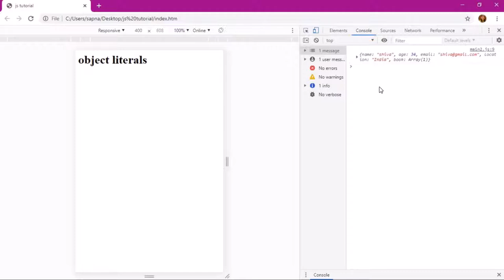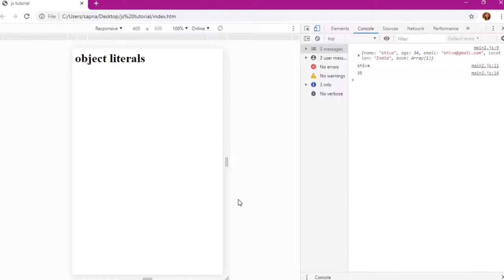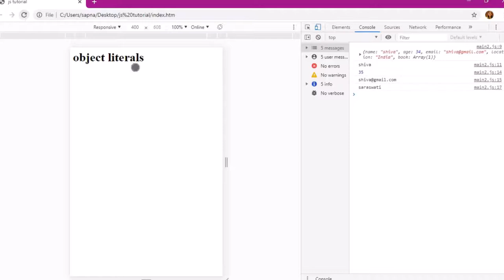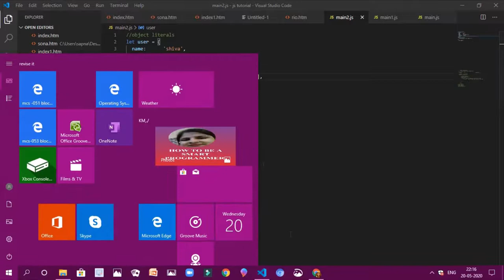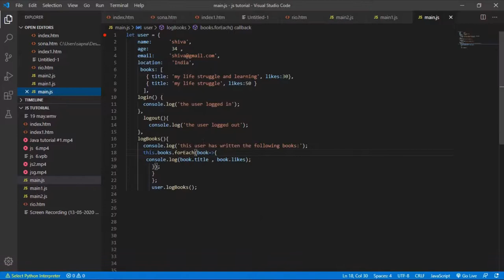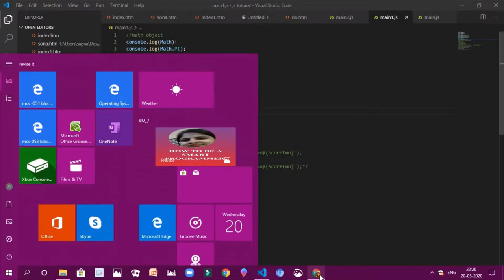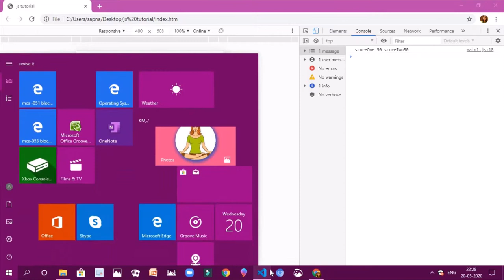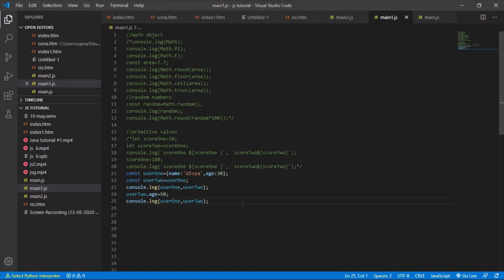JavaScript tutorial #8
objects